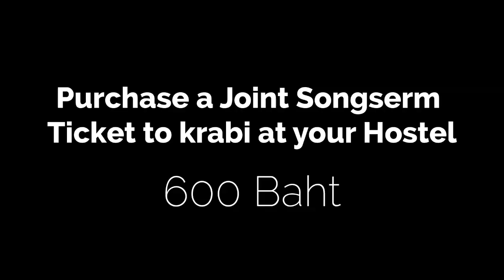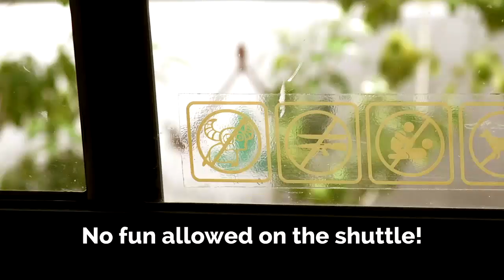Koh Phangan to Krabi by Bus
The song is by 'letting up despite great faults' and it's called 'Visions'.